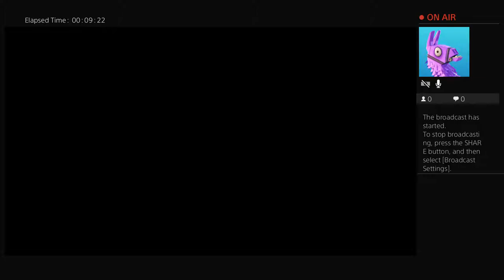Rompiendo madres en blackout